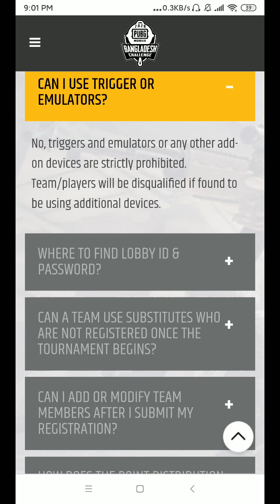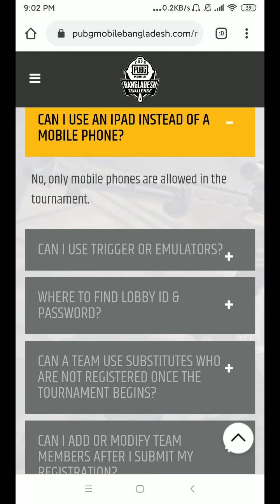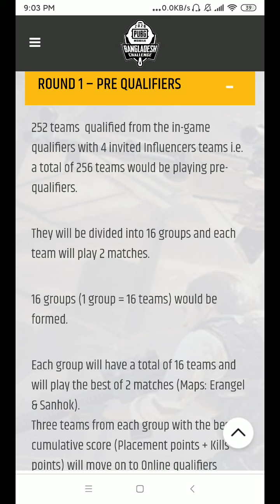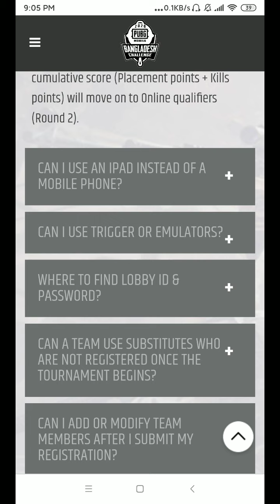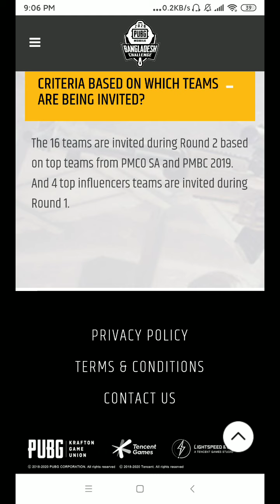PMBC 2020 এর সকল প্রশ্নের উত্তর নিয়ে হাজির হলাম | PUBG MOBILE BANGLADESH CHALLENGE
edit:Kinemaster pro(modded)